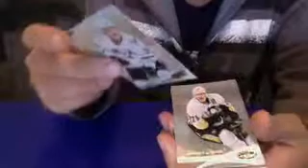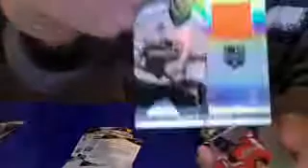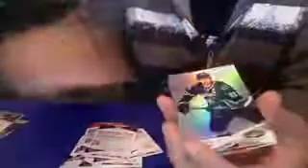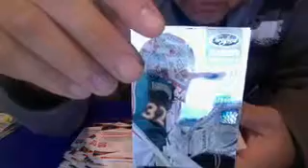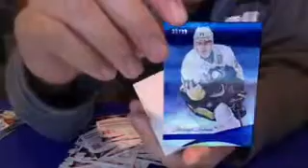2012-13 Certified Hockey Box Break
4 Hits a box and a 2014 Black Friday special.